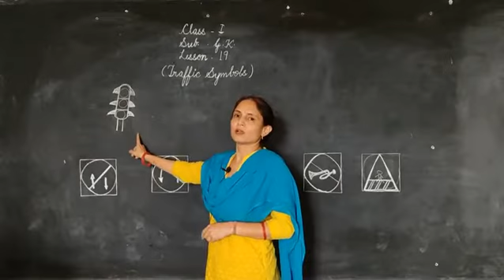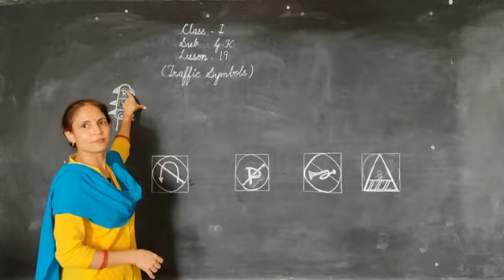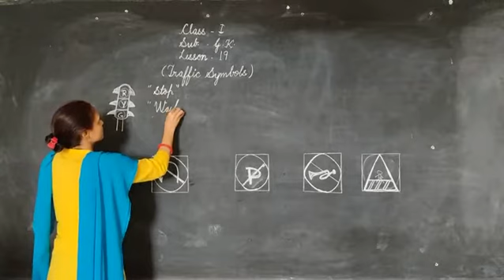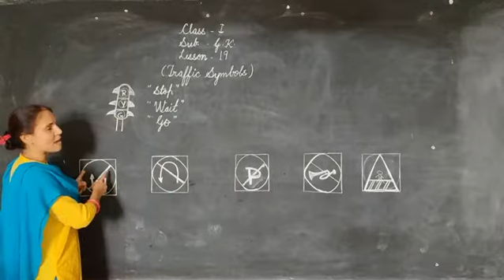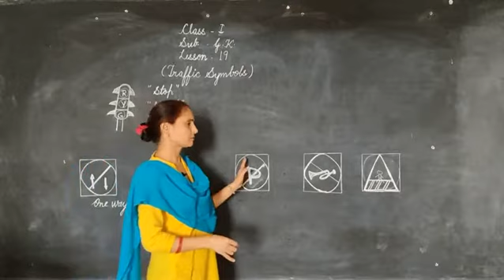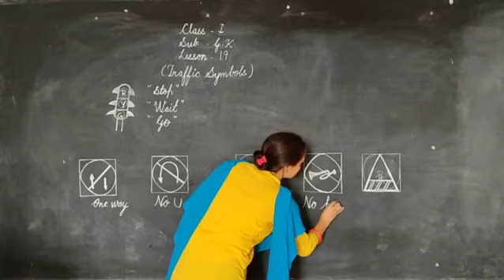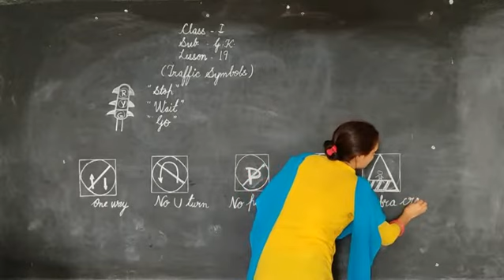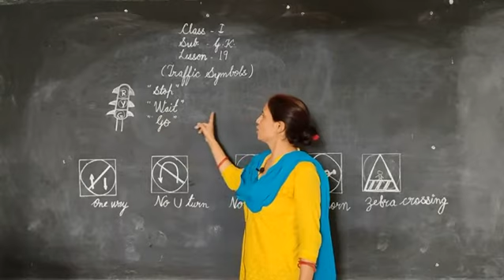Traffic Symbol Class 1st G K